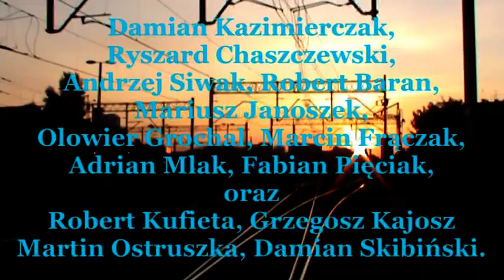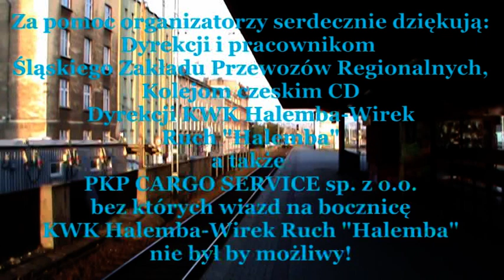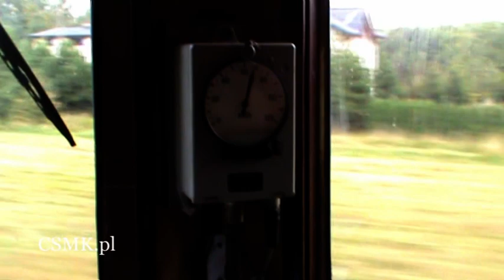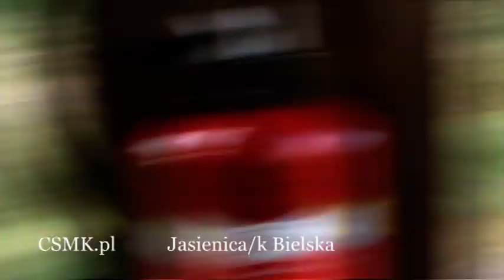SKR - z GOP-u na Śląsk Cieszyński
W dniu 17 września 2011r, CSMK zorganizował po raz drugi przejazd tym razem zatytułowany "SKR - z GOP-u na Śląsk Cieszyński." W filmie skupiłem się na trasie, dla tego jest bardzo mało osób pokazanych na filmie. Za to polecam dokładne wsłuchanie się w tło gdyż jest tam wiele ciekawostek technicznych i regionalnych na temat szlaku i kolei. Następne fragmenty trasy wkrótce na Youtube.